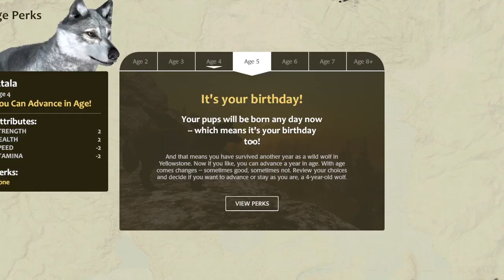Atala's Ironwolf Adventure Chapter 4: Jakub, Nava, Izaura, Azirus, and Cerise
Atala is now age five, and has become an experienced parent. Her mate Bera is still strong and active at age 7. Atala has her largest litter yet, with five newborn wolves who join the Starlight Pack.

With her experience, Atala leads the pack in both hunting and scavenging this year, bringing down two cow elk and scavenging from two bison bulls.

Atala and Bera are successful in raising their third and largest litter of pups due to their experience in both hunting and scavenging.

Atala's adventure continues on next year, where Bera becomes an elder wolf.

0:00 Start
1:00 Marking Territory
8:10 Birth of Pups
13:15 First Hunt
31:48 Second Hunt
45:58 Travel to Bison Carcasses
1:09:13 Journey to Rendezvous Site